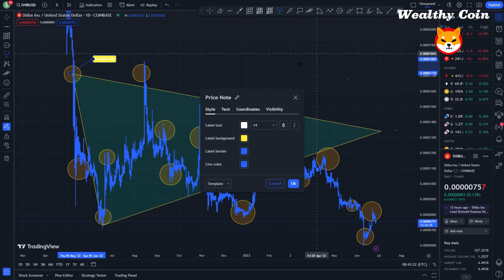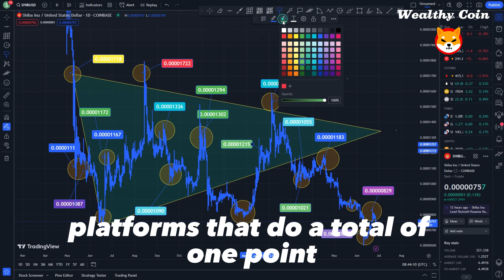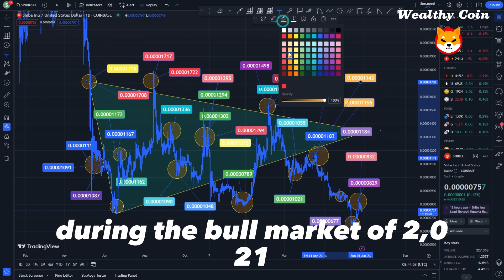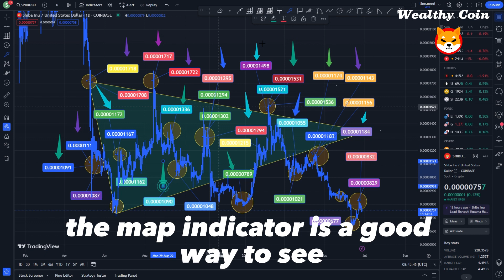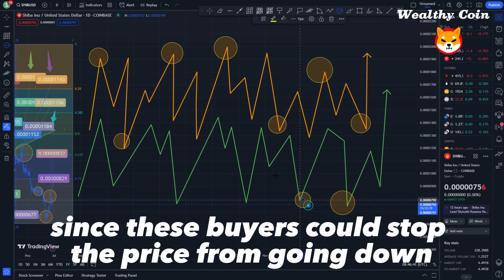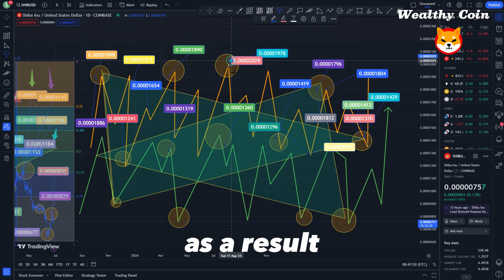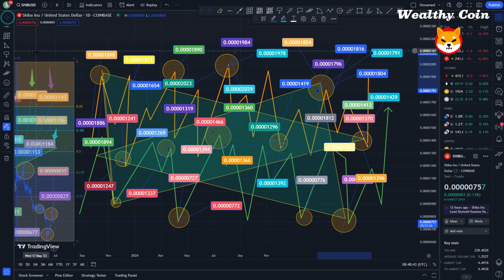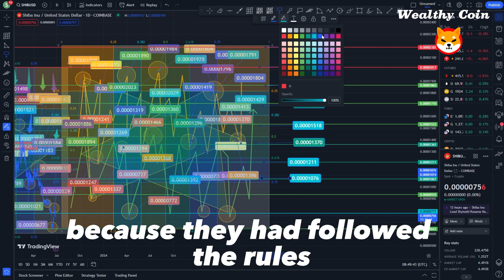SHIBA INU PRICE PREDICTION 🔥 Finally, Shiba Inu will hit $0.5 because of musk! SHIBA INU NEWS TODAY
Dropshopping Shopify,
Dropshopping,